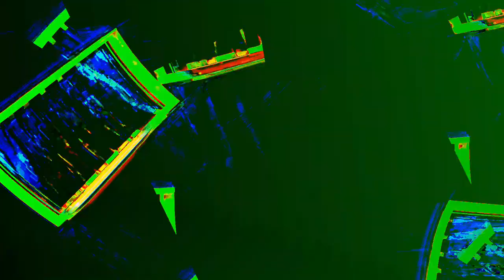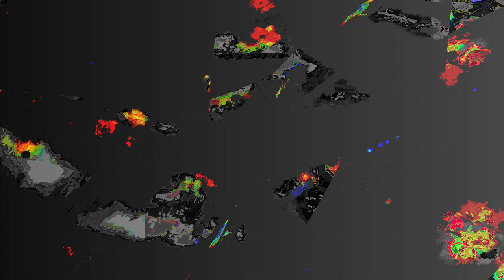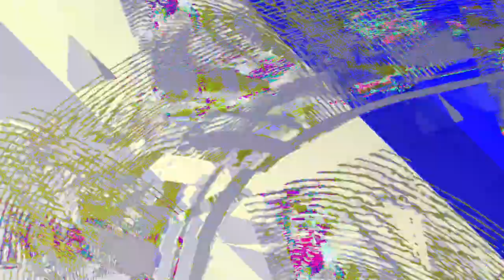[EPILEPSY WARNING] Movie 24 01 06 00h43m12s